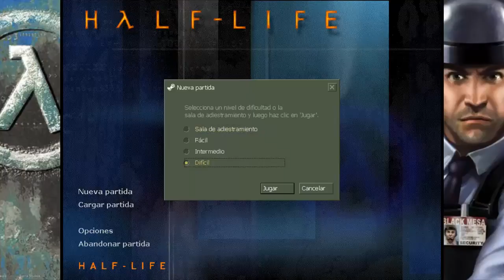El Ascensor del Mal - Half Life Blue Shift "Nuzlocke" Ep. 1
Análisis y comentarios de videojuegos retro a tu disposición.